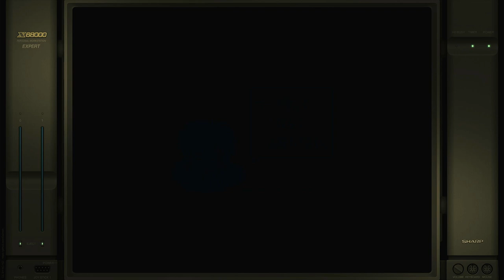Dragon Spirit Easy-New Sharp X68000 Emulated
Dragon Spirit
Easy-New
Sharp X68000 | Emulated